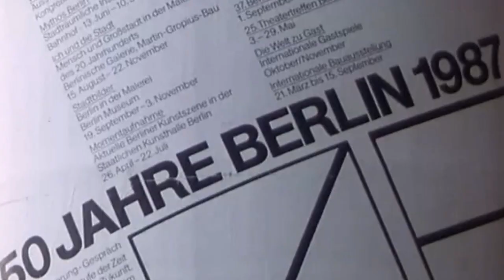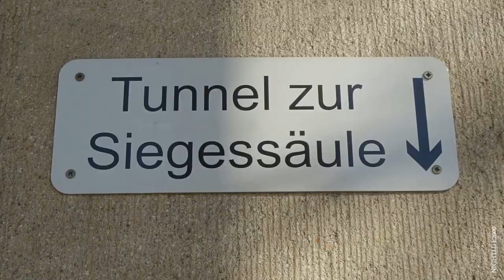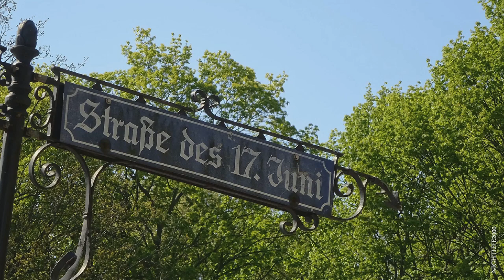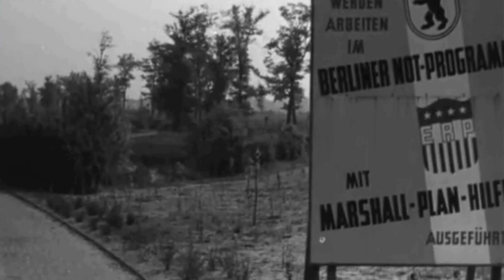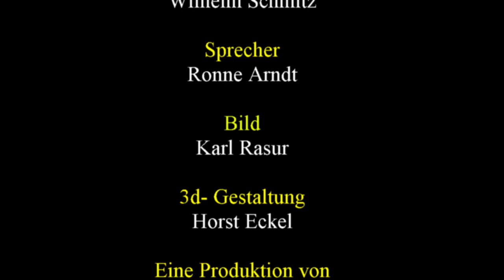Das Denkmal #16 Berliner Siegessäule (2020)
Die Siegessäule ist ein deutsches Nationaldenkmal, welches sich auf dem Großen Stern inmitten des Großen Tiergartens in Berlin befindet. Sie wurde nach einem Entwurf von Heinrich Strack von 1864 bis 1873 während der deutschen Einigungskriege erbaut und befand sich ursprünglich auf dem Berliner Königsplatz vor dem Reichstagsgebäude. Von der Siegessäule verlief als Sichtachse die 750 Meter lange Siegesallee zum Kemperplatz.